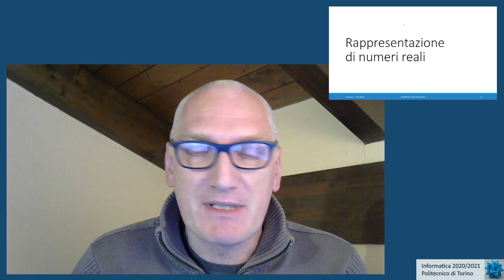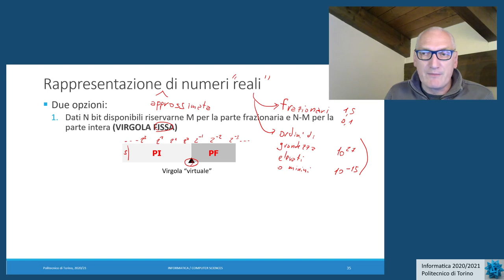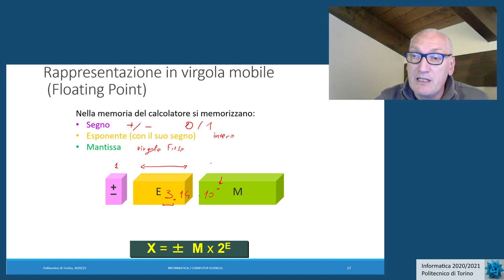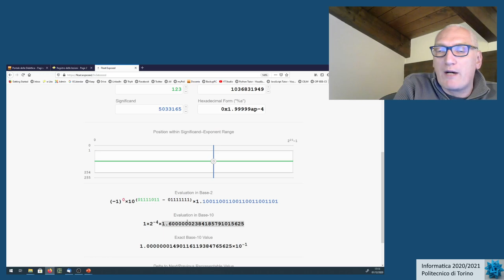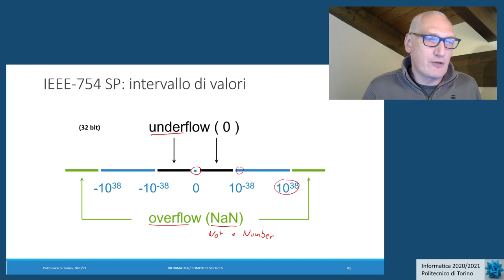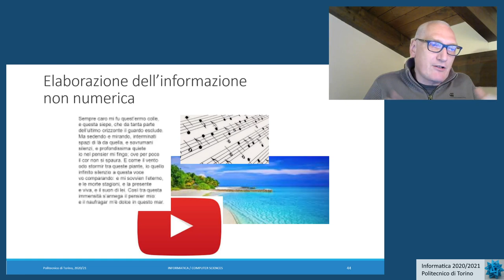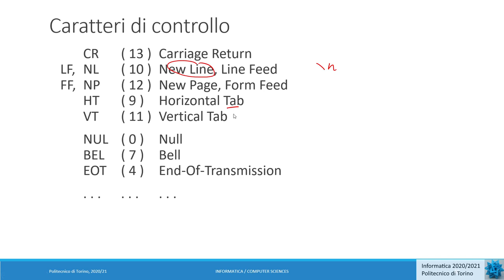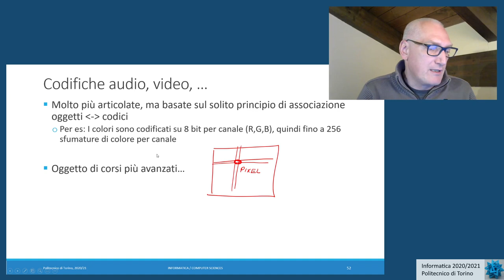Informatica2020-L33: Rappresentazione dell'informazione (III)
Lezione 33 (07/12/2020): Rappresentazione dell'informazione (III).